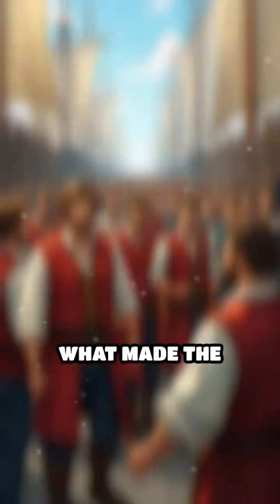The Arsenal That Changed Shipbuilding Forever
Discover how Venice's secret weapon transformed industry and global trade.